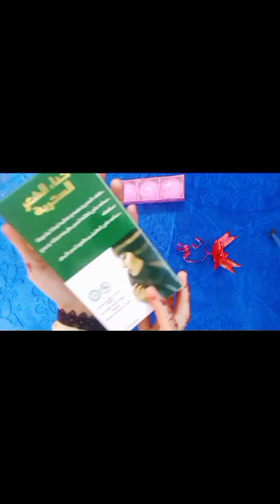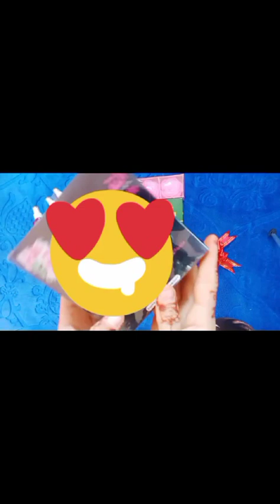منتوجات قلعة مكونة 🥰هدية من عمي الله اعطيه الخير 😍🥰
farah net
farah net
farah net
farah net
farah net